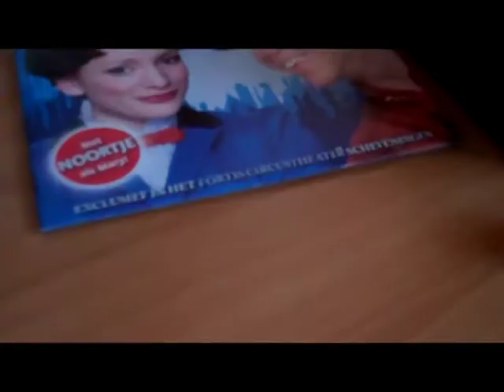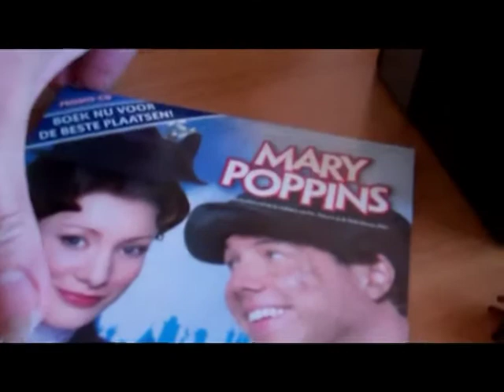Mary Poppins arrangement Badhotel Scheveningen gewonnen! BaderClerkx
Bader en Clerkx wonnen bij het kerstontbijt van hun werk een Badhotel Scheveningen Mary Poppins Arrangement. Met een kaartje Casino. Het strand, het mooie weer en het Museum Beelden aan Zee kregen ze erbij.